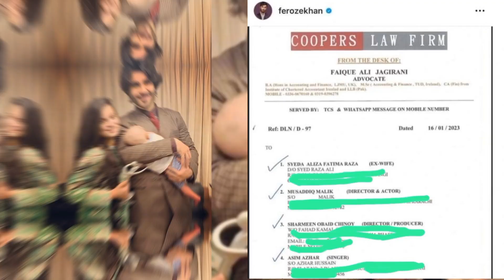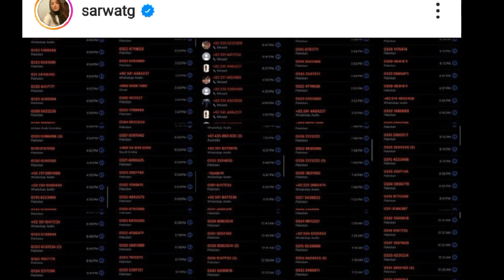Feroz Khan Shared Personal Contact No of Pakistani Actros